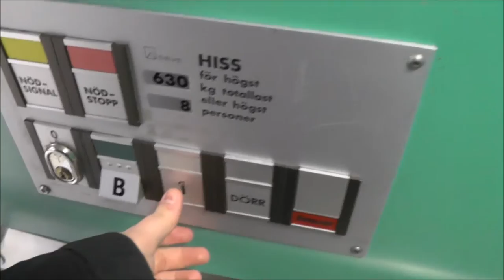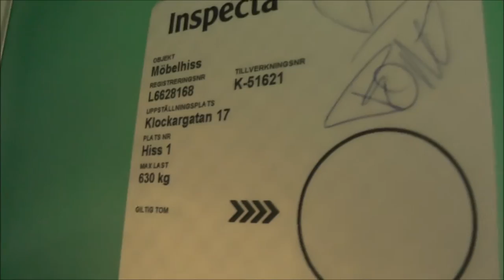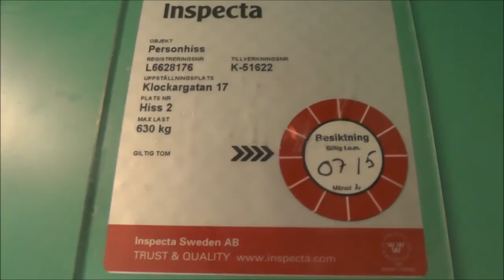DEVE with Bumpers, Hydraulic elevators @ Klockargatan 17, Haninge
Manufacturer: DEVE
Serial Number: K-51621 & K-51622
Capacity: 630Kg (_lbs.) - 8 Persons
Floors: 3 = [0] *B* 1

Location: Västerhaninge Dentist & Medical Center, Klockargatan 17, Haninge SWEDEN
Starring: A friend named Sebastian!